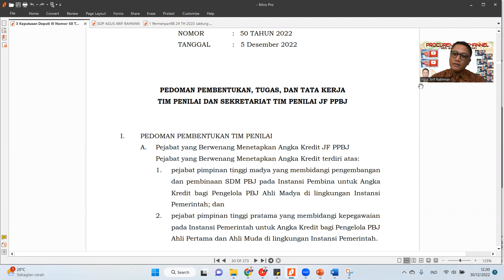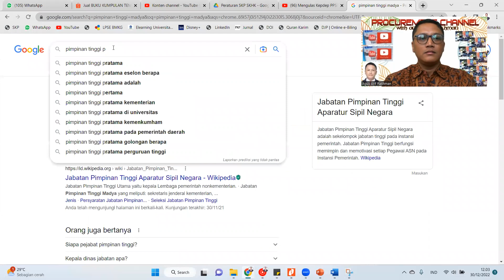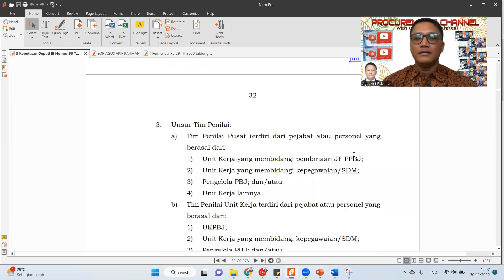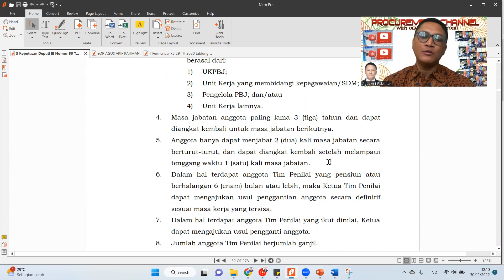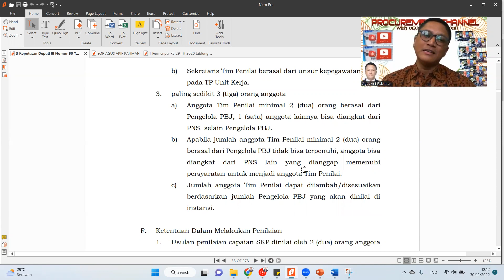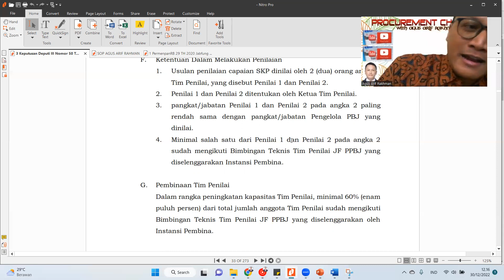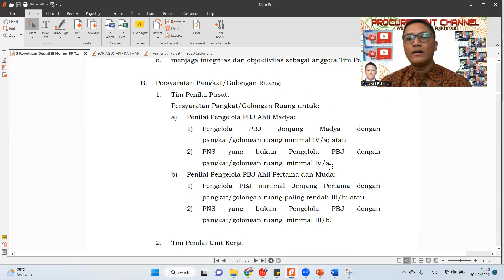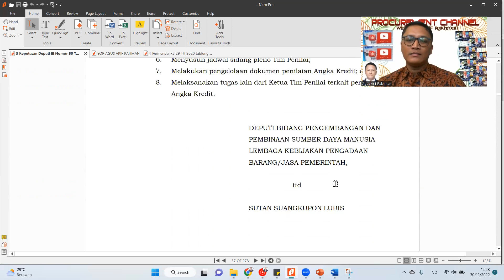Mengulas Kep PPSDM LKPP No. 50 Th 2022: Pedoman Kerja Tim Penilai Angka Kredit JFPPJ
Video ini Mengulas dan menanggapi Kepdep PPSDM LKPP No. 50 Tahun 2022 tentang Pedoman Penilaian Kinerja dan Standar Kualitas Hasil Kerja Jabatan Fungsional Pengelola Pengadaan Barang/Jasa khususnya pada Lampiran I tentang *Pedoman Pembentukan, Tugas, Dan Tata Kerja  Tim Penilai Dan Sekretariat Tim Penilai JFPPJ*. Video ini dilengkapi kumpulan peraturan terkait dan format yang diperlukan, disarankan anda wajib memiliki buku-buku saya untuk mengimplementasikan Kepdep ini, semoga bermanfaat

Pemesanan buku karya *Agus Arif Rakhman, M.M.* dapat dilakukan melalui:
• Pemesanan melalui Whatsapp dengan Nina 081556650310